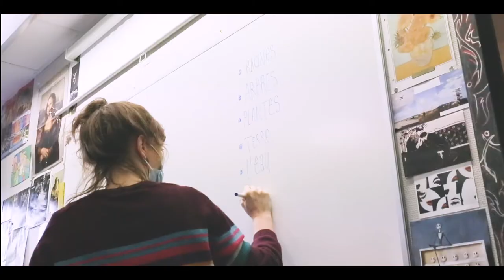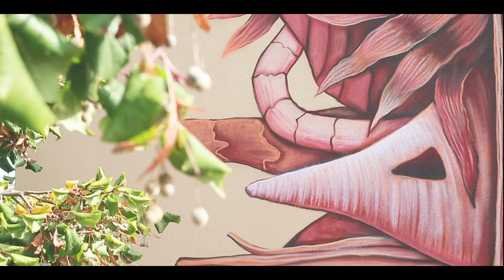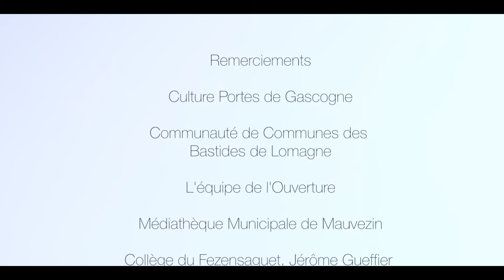Fresque "Signes" à Mauvezin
Oeuvre : Signes, de Loraine Motti et Urban Art Agency.

L'univers graphique et la technique de Loraine Motti se développent en Amérique du Sud, et notamment au Chili où elle réside depuis 2014, au cours de collaborations avec d'autres peintres et graffeurs avec qui elle a découvert des techniques nouvelles allant de la sérigraphie au tatouage en passant par le "muralisme".
Les "signes" qui composent cette oeuvre, réalisée à l'automne 2020, sont inspirés des ateliers réalisés avec les élèves de l'école primaire et du collège de Mauvezin.